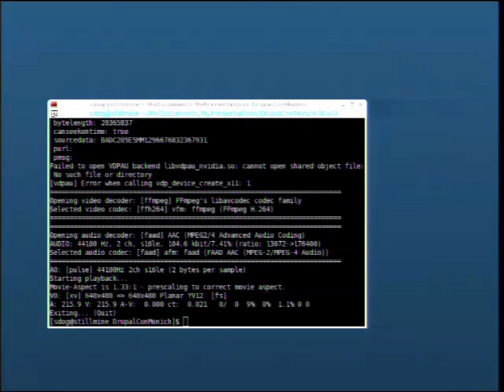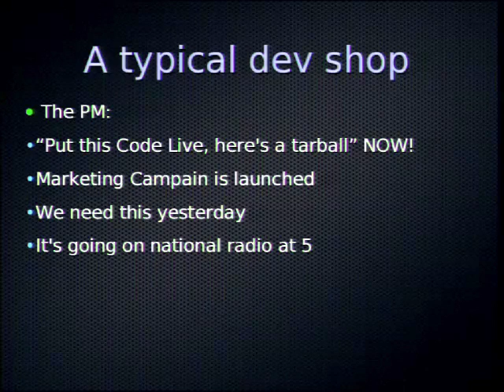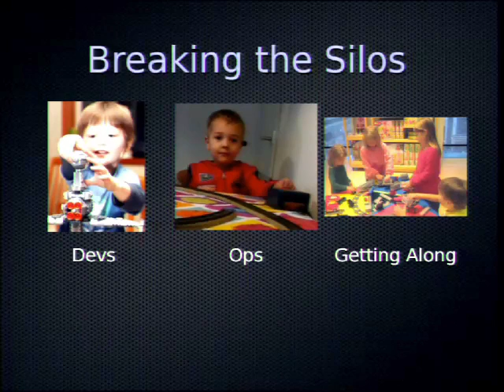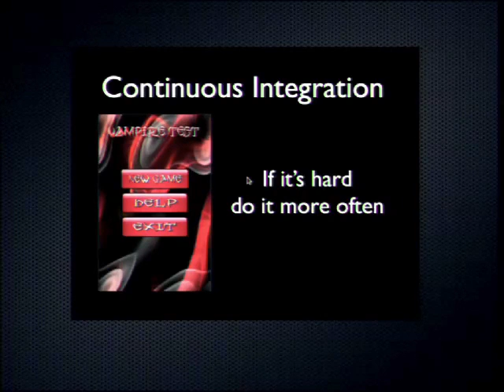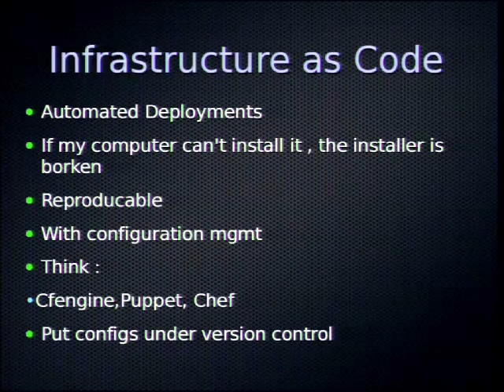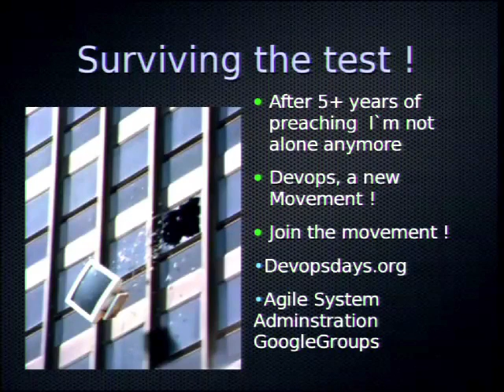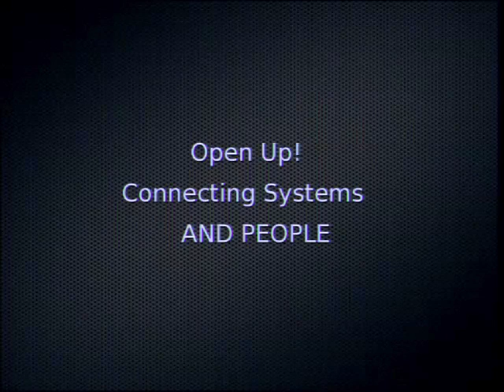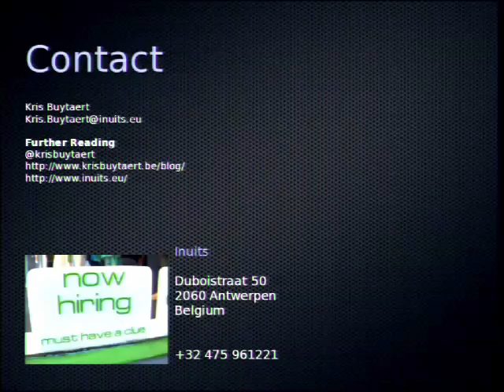DrupalCon Munich 2012: What's this devops thing anyhow?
"We've come a long way since introducing new ideas in server automation and deployment, and also in creating a culture of collaboration between the traditional silos in organizations. But how does this impact the traditional drupal and sysadmin world? Are we all a DevOps now? What's this devops thing, why is it important and how will we get there ?